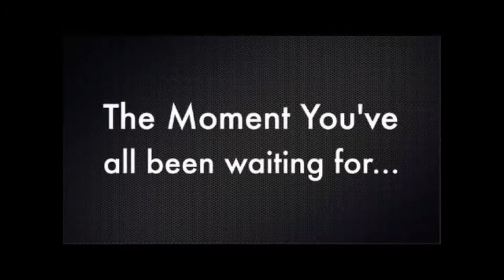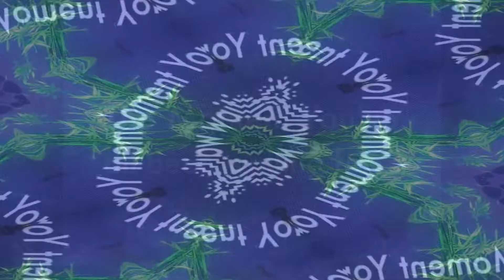Feeding Earth Worms to The Fishcave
Welcome to another NEW VIDEO!!!

- Feeding worms to the fish
- Update on the tanks
- new rescue fish added